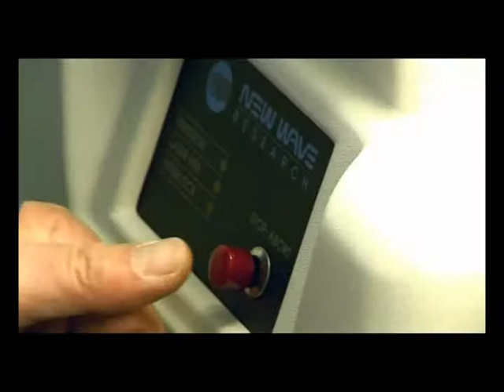СИБУР. 15 лет. Часть 3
Корпоративный фильм о юбилее компании.